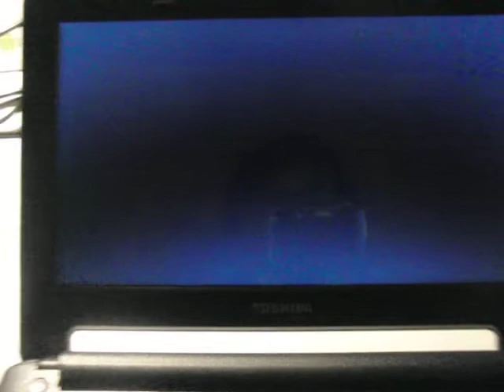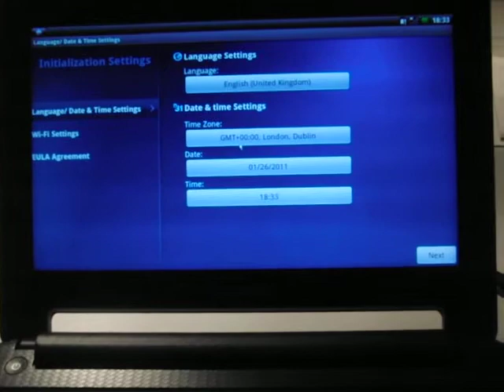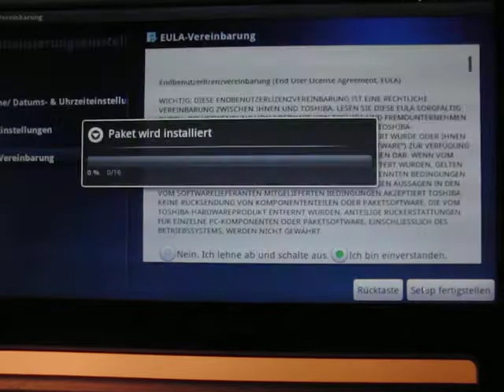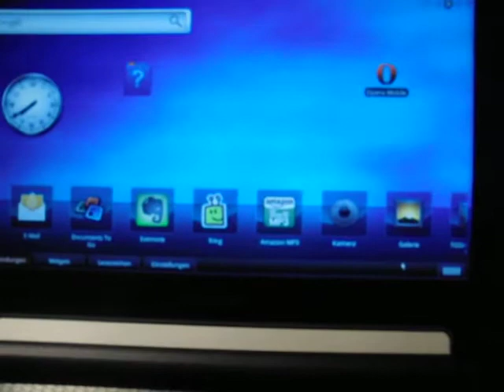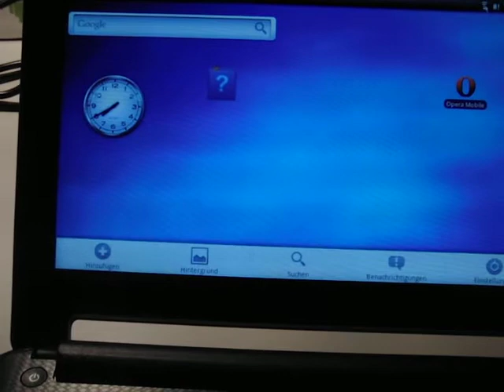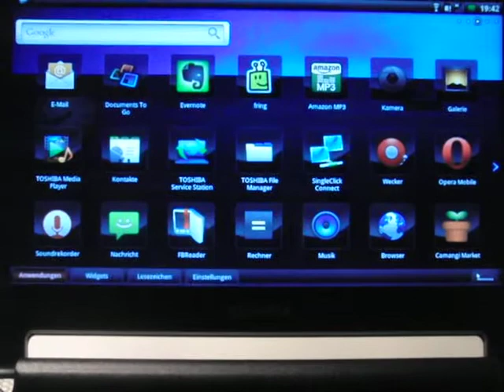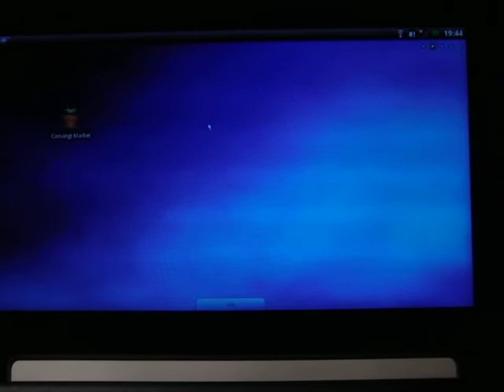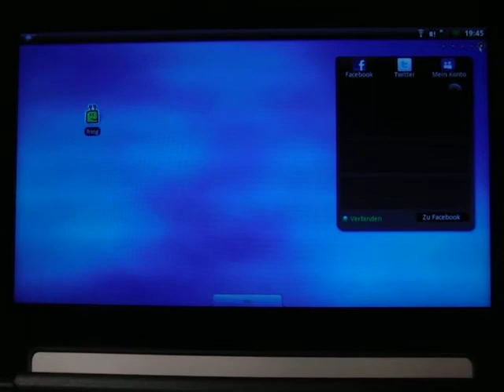Toshiba AC 100 - Vorstellung und Kurztest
Toshiba AC100 Netbook mit Tegra Plattform und Android Betriebsystem, klein leicht und mit UMTS (3G) und WLAN intern für 250 Euro, aber nur 8GB SSD, glänzendes Display, keine Flashvideos, kein BT, etc Testbericht Testgerät von